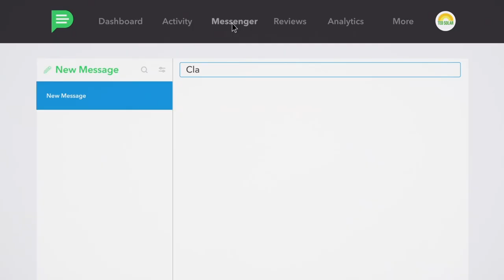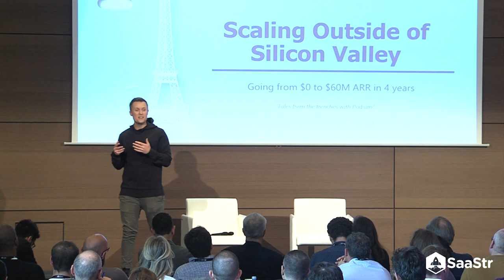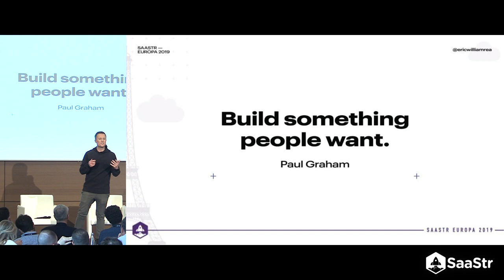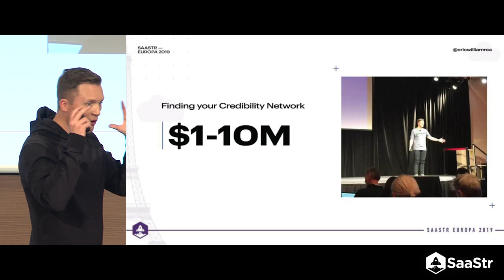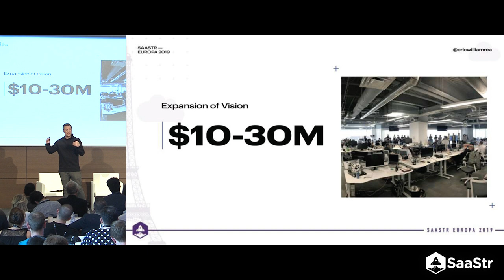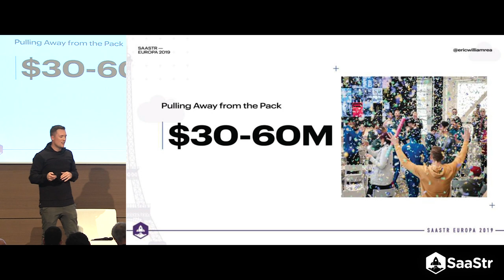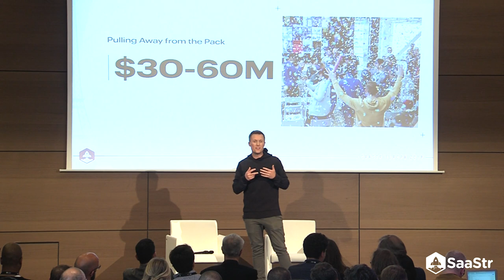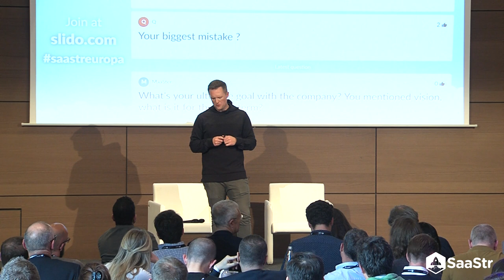Going from $0 to $60M ARR in 4 Years with Podium CEO Eric Rea | SaaStr Software Community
Eric Rea, CEO of Podium shares how he grew the company he launched from his spare bedroom into one of the fastest-growing SaaS companies in the country.